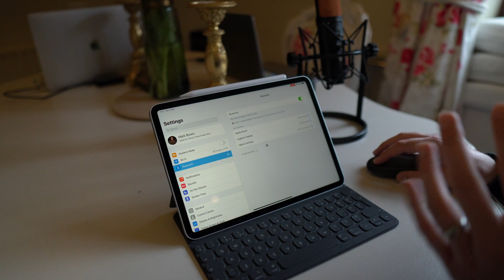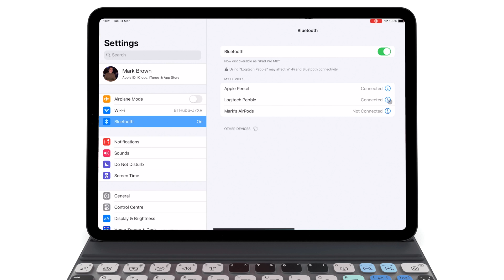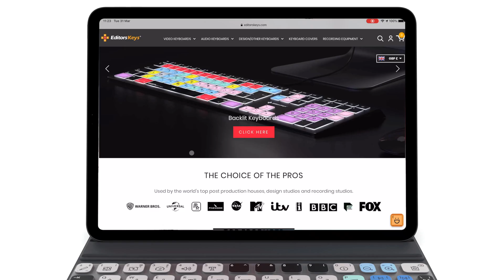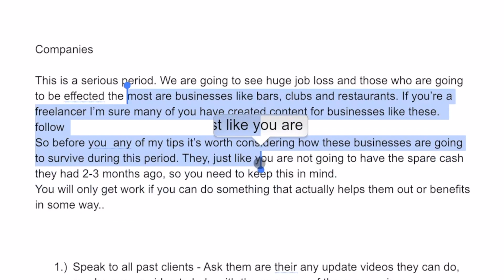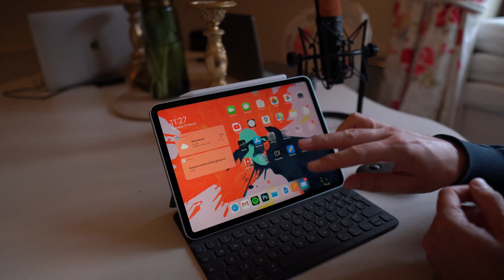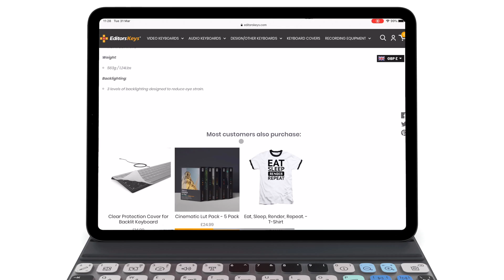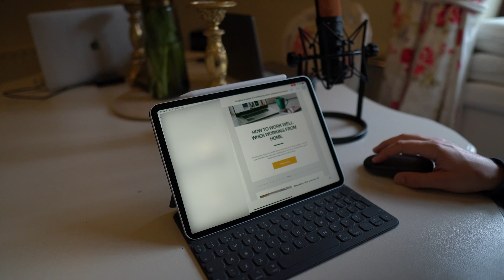iPadOS 13.4 Mouse Support is FINALLY HERE!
iPadOS 13.4 Mouse Support is FINALLY HERE!, in this video I'll show you how it works and how you can add a mouse to your iPad.

I'm using the Logitech Pebble mouse for this feature look.

Links:

Want to edit faster in your editing program? Visit Editors Keys now for shortcut keyboards and covers!

(Marks Instagram with business tips)

WANT GRAPHICS? We use MotionVFX for all of the lowerthirds and graphics you see in the videos: